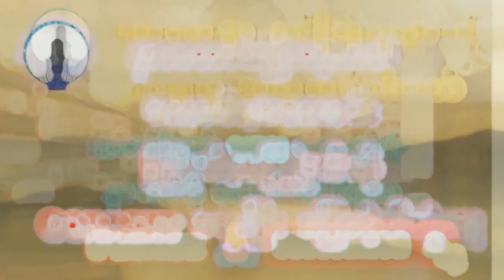ရွှေကြော့မှူး ဝတ္ထုတိုစ/ဆုံး စာရေးဆရာ - ရွှေဥဒေါင်း